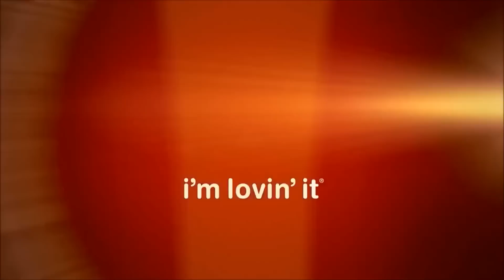The Strangest Counter Strike 1.6 Build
Felt like a silly goober today.

Update: Turns out this might be a copy of CS Nexon Studios. Thing is, I've never played that. The only off-brand CS I ever played was CS Online and that was years ago. So apart from the main line games, I have no idea what the others games are or do.